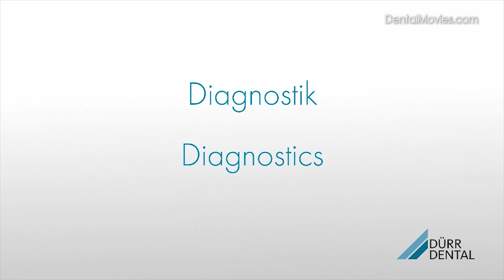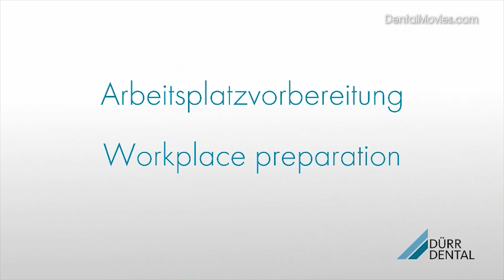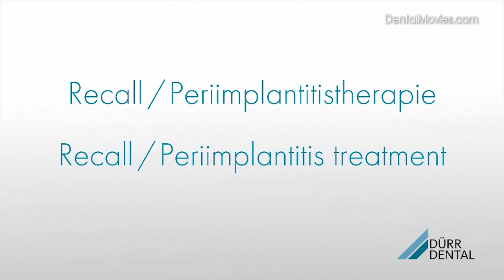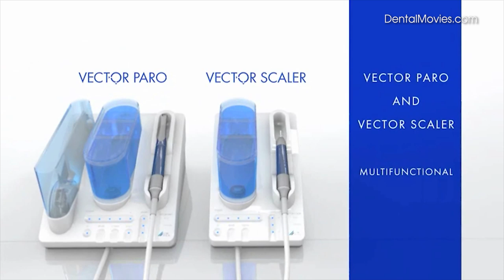Vector. Dürr Dental.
The Vector Paro -- the standard in low-pain treatment*

Unique and patented -- Vector Paro delivers what others only talk about. The name "Dürr Dental" has epitomised progress and innovation in dental medicine for decades. Many standards of modern practice are attributable to the company's developments. The Vector Paro is the systematic further development of the tried-and-tested Vector method for virtually pain-free periodontitis treatment methods which has significantly changed the therapy of periodontitis -- to the benefit of the patients.

The Vector principle:

    Linear deflection of ultrasonic dynamics in the Paro handpiece
    Instrument movements parallel to the axis of the root surface
    Precise 90° deflection in the vertical
    Vibration-free use
    Gentle removal of biofilm, bacteria and deposits
    Smooth, clean surfaces
    Thorough and sensitive like no other system

Vector Scaler

The Vector Scaler -- top-class professional tooth cleaning

The piezoceramic drive of the Vector Scaler enables the efficient removal of dental plaque while providing the best possible protection for sensitive tissue structures.

The ergonomic design of the handpiece is equipped with six long-lasting high performance LEDs to provide the best possible lighting, even to areas which are difficult to see. The sterilisable light conductor is of particularly high quality.

What counts:

    Intelligent and sophisticated technology
    Modern, ergonomic design
    Easy to use
    Innovative, long-life LED illumination to ensure safe work
    Intelligent disinfection and cleaning program